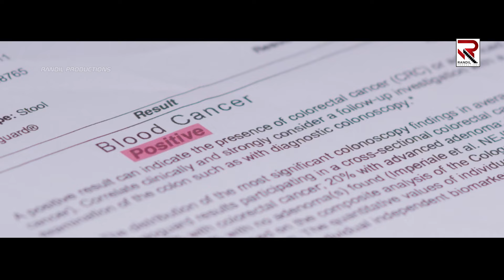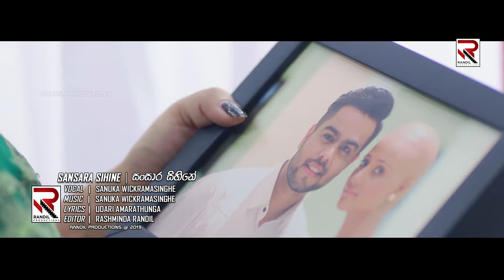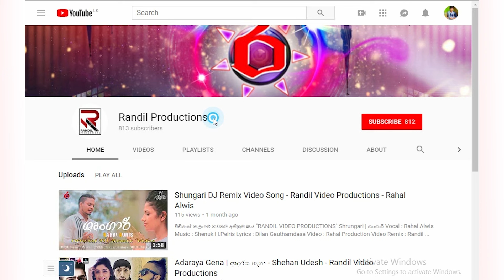Sansara Sihine | සංසාර සිහිනේ - Sanuka Wickramasinghe - Randil Produtions Music Video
වීඩියෝ කලාවේ නවතම අතික්රමණය
 "RANDIL PRODUCTIONS"

SANSARA SIHINE | සංසාර සිහිනේ
Vocal   |  SANUKA WICKRAMASINGHE
Music  |  SANUKA WICKRAMASINGHE
Lyrics  |   UDARI AMARATHUNGA
Editor  |   Rashminda Randil Weerasinghe
RANDIL PRODUCTIONS @ 2019

"RANDIL PRODUCTIONS"
 You Tube Channel: